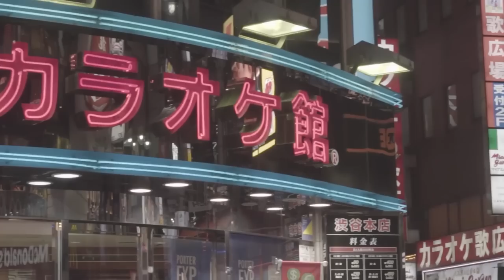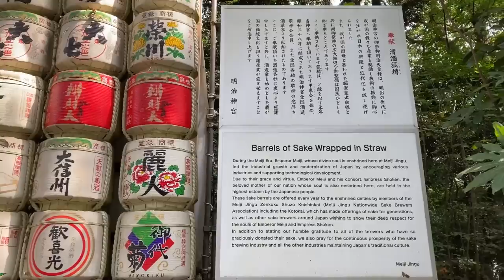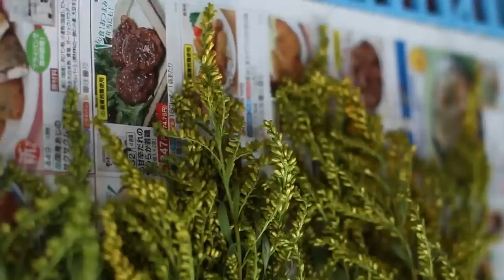TOP TEN THINGS TO DO IN TOKYO | Japan Is Once Again Open To Tourists!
In a world with a trillion breathtakingly beautiful destinations, Tokyo stands out and ranks among one of the top places to see. As one of the most traveled destinations, Tokyo boasts a plethora of captivating spots and unique cultural experiences. Thousands of travelers go to this mega city every year, fueled by their pent-up wanderlust. And now that Japan has re-opened its borders to tourists, after a long break due to the pandemic, we have prepared this video just in time!

▶ Welcome to High-key Trips! On this channel we are going to show you all of our favorite travel destinations and the best travel hacks we've learned after visiting over eighty countries.

The best camera backpack
Our favorite travel camera
Dual camera battery charger
Best USB battery bank
Most versatile travel tripod
Lithium-ion rechargeable battery
Most needed camera clip
Slim memory card holder
Highly portable lens cleaning pen
Portable light for DSLR cameras
Waterproof Go-Pro
Best travel myfy hotspot